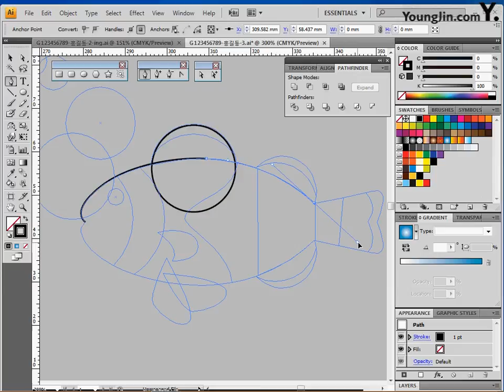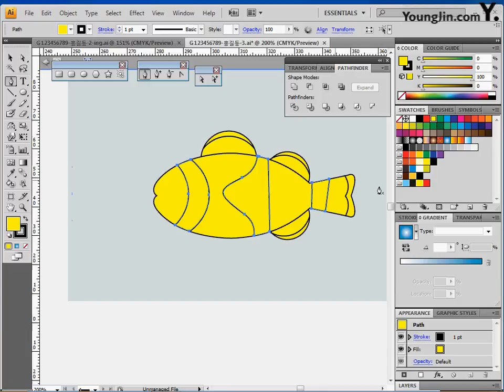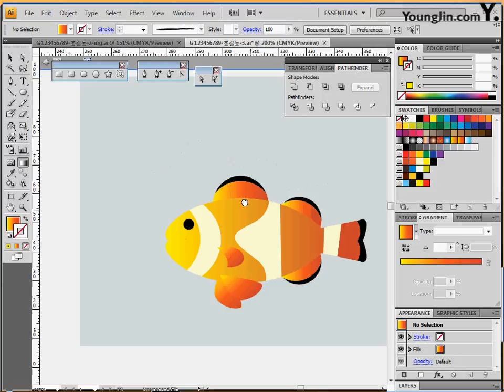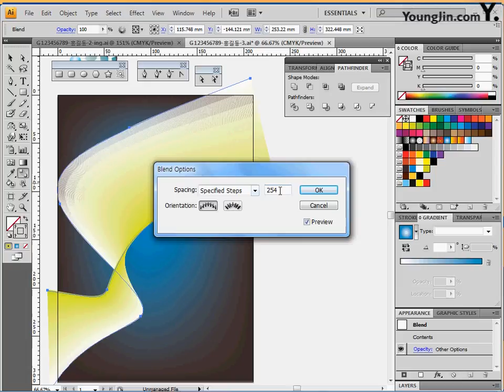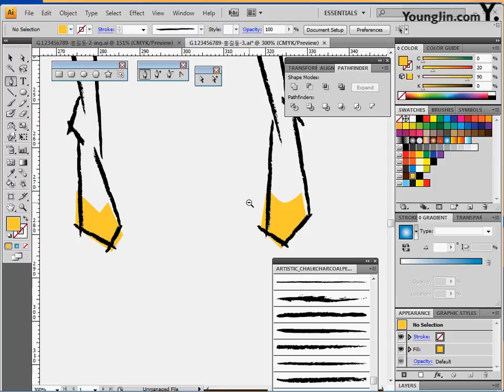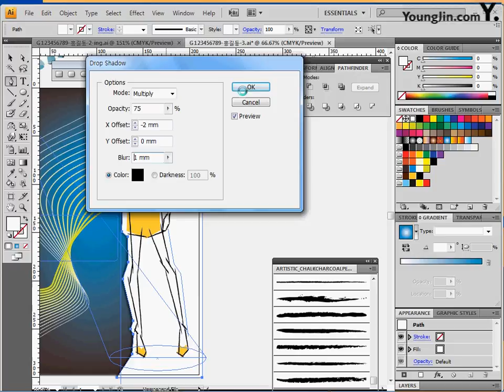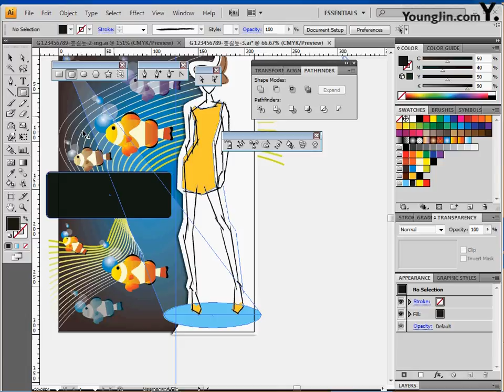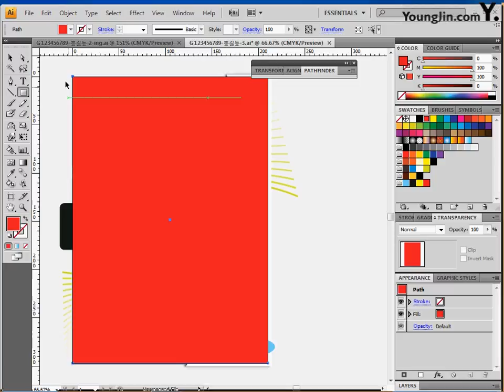최신 기출 유형 4회-3